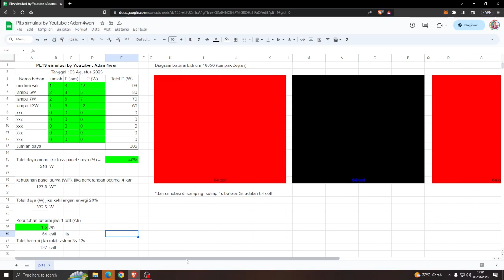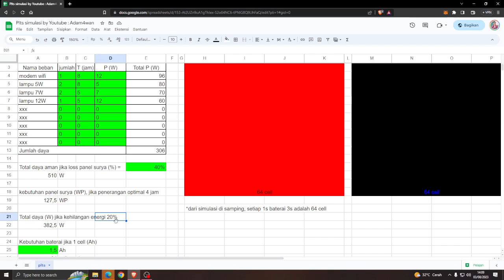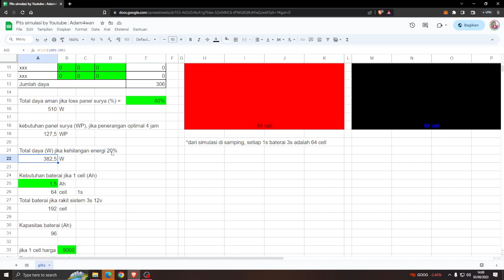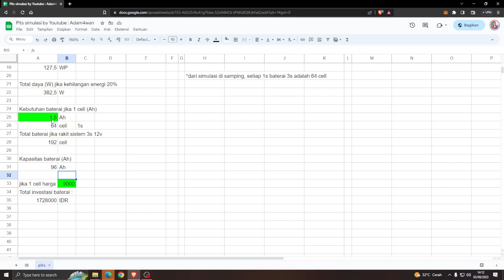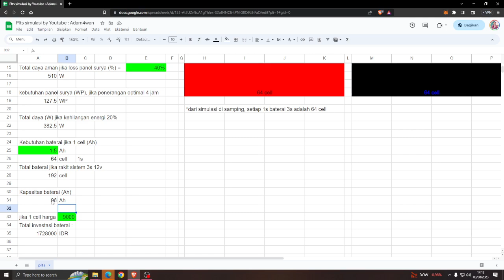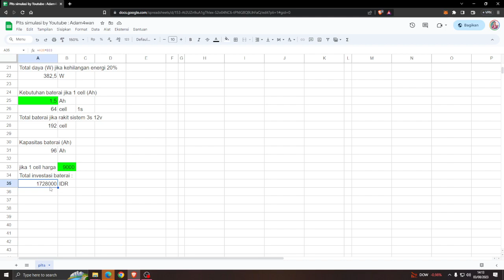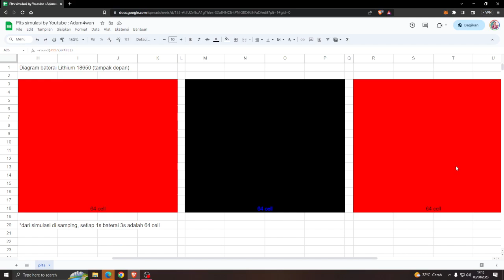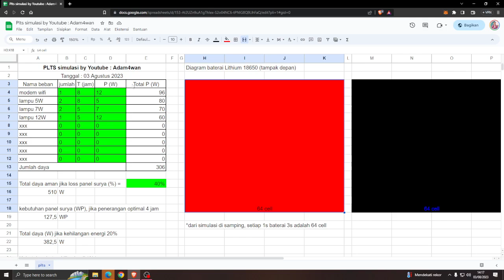Hitung Kebutuhan Baterai Lithium 18650 PLTS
Berikut adalah simulasi perhitungan kebutuhan baterai lithium 18650 di sistem PLTS 3s 12V untuk meng-handle kebutuhan alat elektronik di rumah.

Menikmati konten saya? Dukung konten kreator disini :
- Ethereum / Polygon Matic : 0xDe96DAab6a4f7b48A9F2f4B92aFA853acc77907C